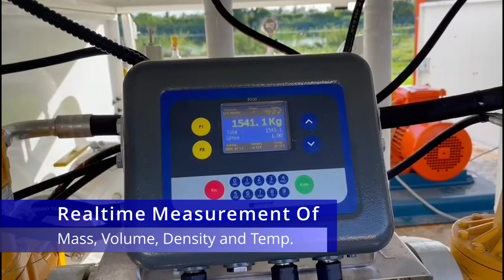EPD500 LPG Measuring System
EPD500 is one of the most advanced and affordable LPG measurement systems of today.